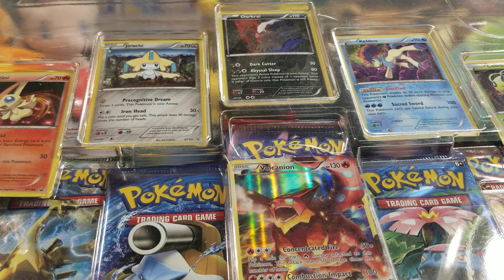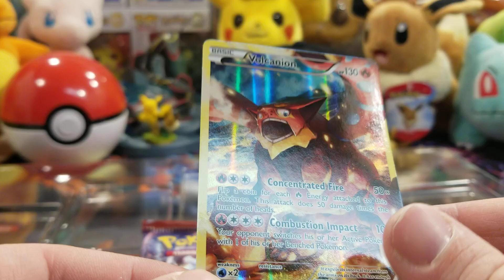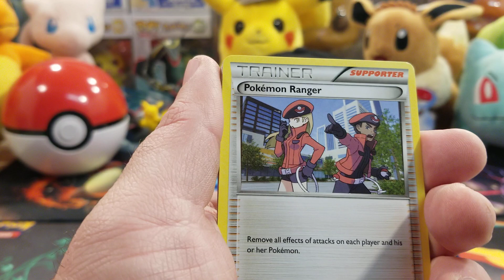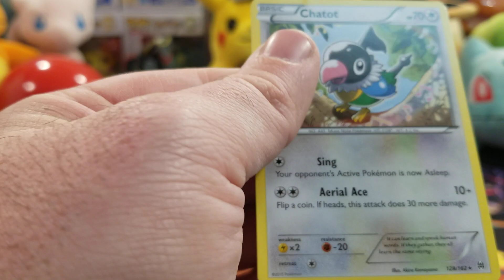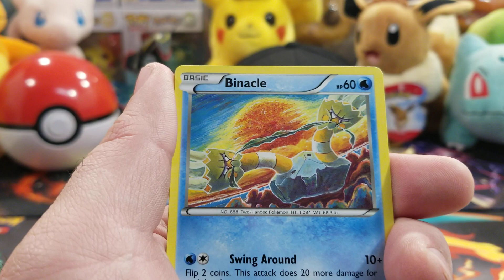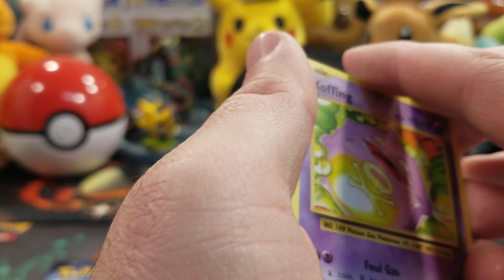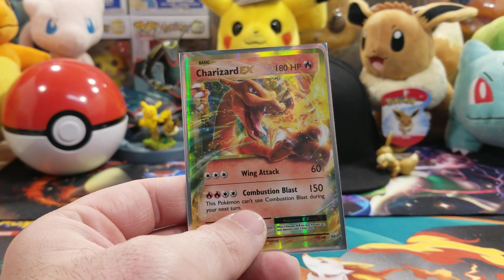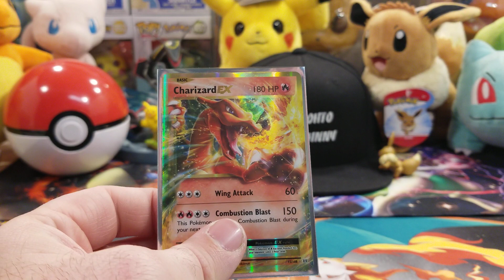Volcanion Mythical Collection Box and A Charizard Appeared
Found this box at a nice price at my local Wal-Mart had to pick it up. Includes some Evolutions packs which we all love.